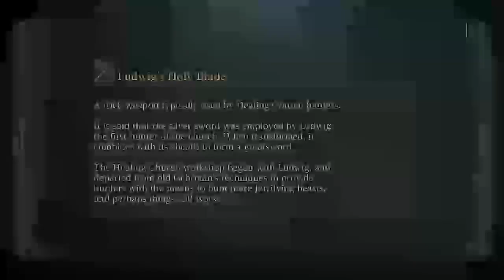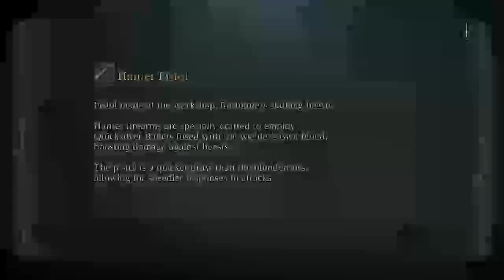The Harlem Ballroom Scene's Contribution to LGBTQ History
Today I'm talking about an aspect of QPOC History that often goes underacknowledged, which is the Ballroom Scene that developed during the Harlem Renaissance. What other underacknowledged parts of history do you think I should look in?

Referenced and Quoted Throughout the Video (in MLA because I'd already made the citation sheet. Do Not Expect this much effort in the future :P ):
National Museum of African American History & Culture. A New African American Identity: The Harlem Renaissance, Smithsonian,
National Museum of African American History & Culture. A Brief History of Voguing, Smithsonian,
Bull, Chris. How the ball scene went from the Harlem Renaissance to Warhol to ‘Pose’, Gay Cities, 29 June, 2019,
Stabbe, Oliver. Queens and queers: The rise of drag ball culture in the 1920s, National Museum of American History, Smithsonian, 11 April, 2016,
The Ballroom Scene: A New Black Art, Black Youth Project, 21 October, 2009,
Livingston, Jennie. Paris Is Burning. Off White Productions Inc., 1990.
Before Stonewall, There Were the Ballrooms of Harlem, Spectrum News, 25 June, 2020,